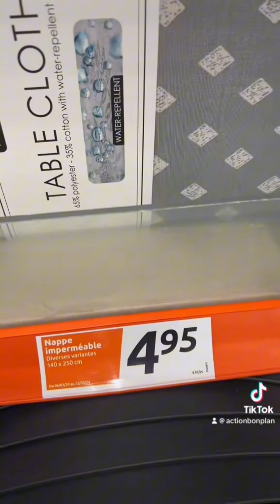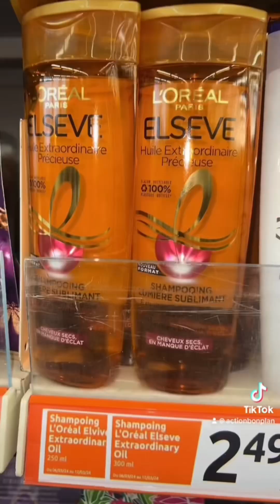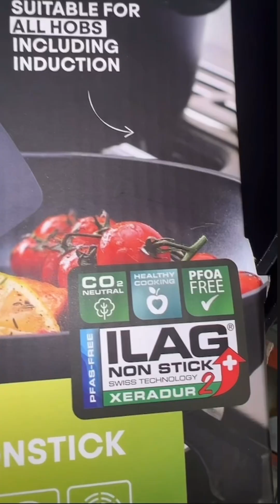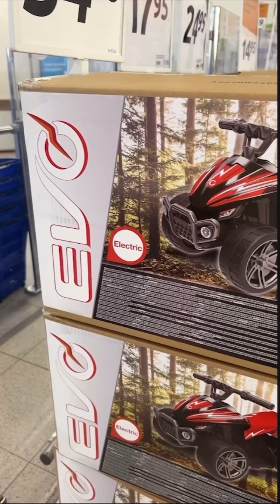Semaine Action du 6 au 12 mars